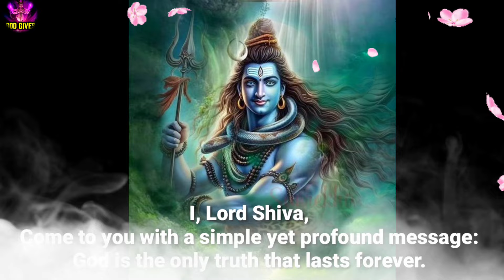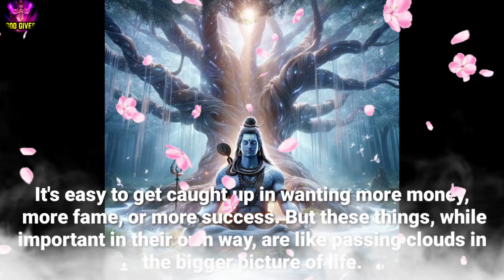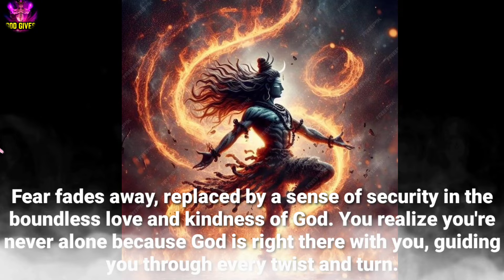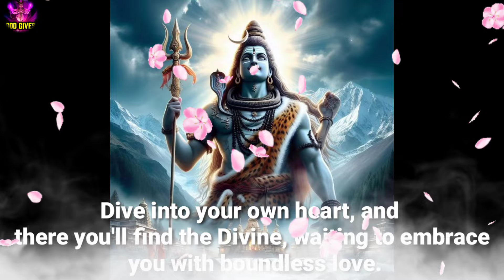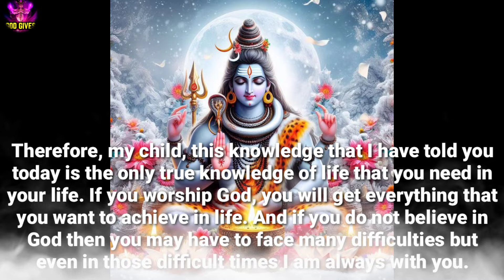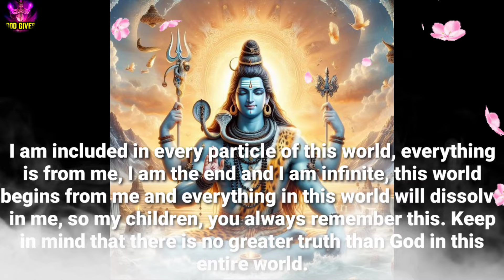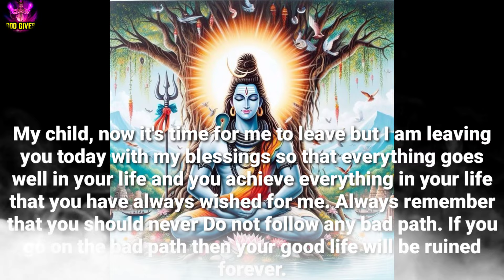22:22 🕉️🔯 " Lord Mahadev "🕉🔯" Nightmare will be reality......."🕉✡️GodGives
22:22 🕉️🔯 " Lord Mahadev "🕉🔯" Nightmare will be reality. "🕉✡️GodGives

Mahadev Says -

1111🕉️bajrangbali ne pukara hai tumhe🔴dont ignore him💯message of lord hanuman💥@jyotishgyaan,jyotish gyaan,jyotish,lord hanuman,bajrangbali,green tara mantra,hanuman,hanuman ji,aaj ka rashifal,kumbh rashi,tula rashi,dukan ki bikri badhane ke upay,tarot card reading in hindi,dukan mein barkat ki dua,396 manifestation technique,angle numbers,love vibration kaise send kare,apsara sadhana,555 technique love of attraction,1176 angel number,kinnar,jyotish gyan